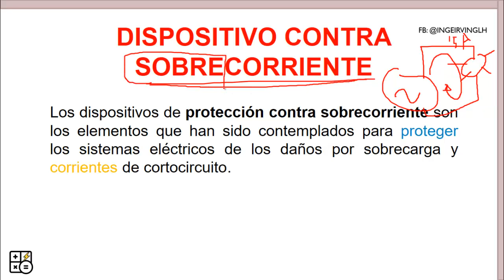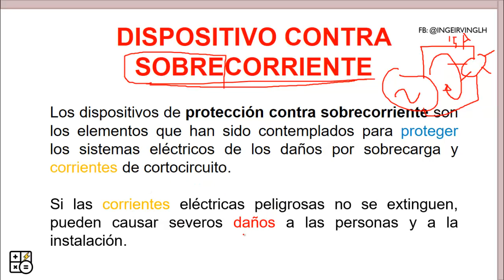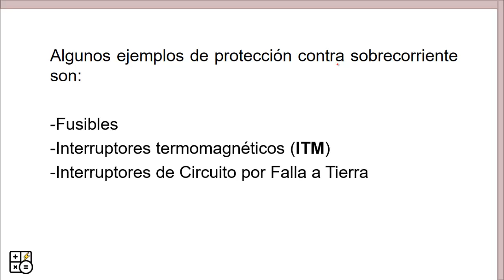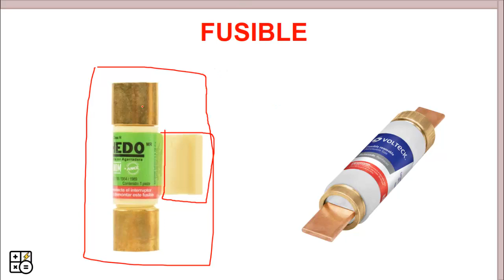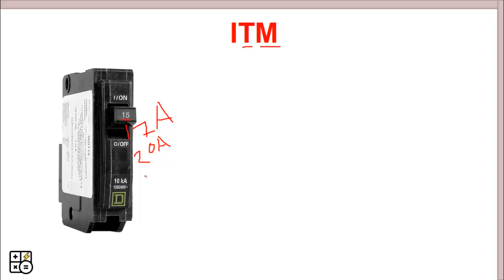Tipos de protecciones eléctricas (fusibles, ITMs, ACFI, relevadores)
En este video te explico las protecciones eléctricas más comunes que se emplean en instalaciones eléctricas

Las protecciones eléctricas son como vigilantes que están todo el tiempo, cuidando que los niveles de corriente eléctrica no sobrepasen los niveles seguros.